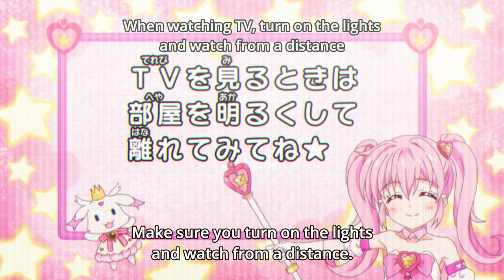IDOLiSH7 out of context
watch idolish7